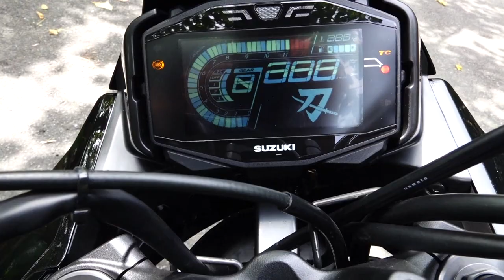Suzuki New Katana 試刀｜TopGear Magazine TW 極速誌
就現在來看，即便初代Katana至今已至少有二十年以上的年紀，但外型依舊相當搶眼，而且也是許多車癡心中最想擁有的經典作品之一，相信許多人至今仍對其獨特設計印象深刻，這就是鈴木刀的魅力所在。這次新一代Katana以阿魯(GSX-S1000)為基礎車型打造，廠方為它設計出一體式整流罩，將原本龐大的油箱汰換後看來穠纖合度，包覆的鈑件精緻度已達高水平之外，每個組件皆銜接恰到好處，結合現代造車工藝並將原有的筆觸詮釋得更盡人意，不妨說句老實話，小編甚至認為有過之而不及吶；每個細節的設定就能看出來原廠對它投入相當大的期待及信心，前方照明品質優異的LED方形頭燈配上後LED短尾燈，能讓駕駛坐點視覺向前延伸，說到最後簡單一句就是-實車比照片還要好看許多。